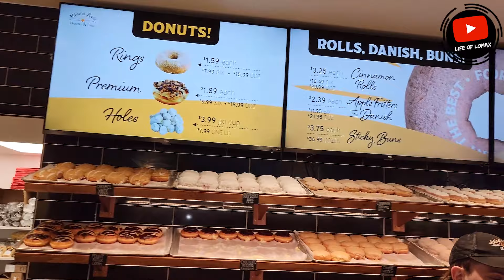Rise N Roll | Bakery | Donuts | Indianapolis | Amish | Review | 911 Conversation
Had a good time at this bakery. Good donuts and a good talk. Rise N Roll and Shine.

Tribute to the victims of 9-11.